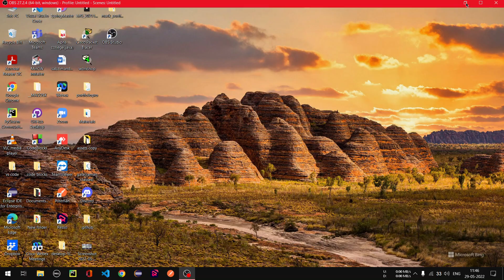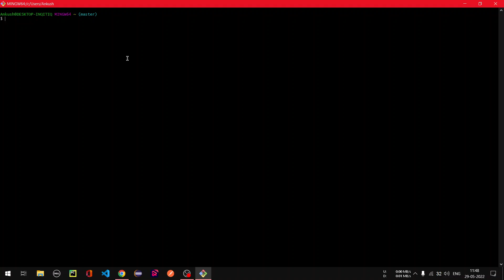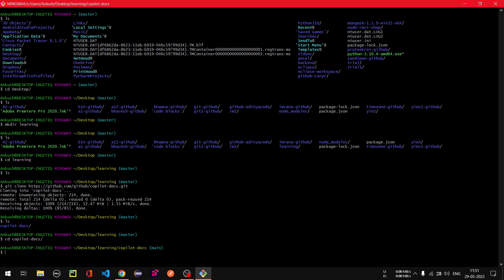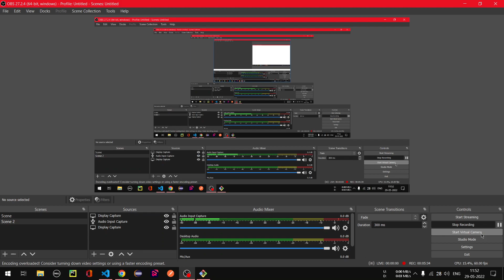How to clone a repository from GitHub using Git Bash tool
Colonization of a repository from GitHub using Git Bash tool!